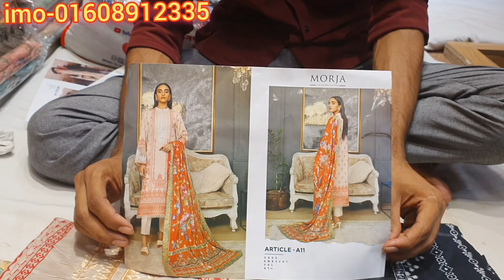পাকিস্তানি আপডেট ক্যাটালগ কটন থ্রি পিছ কিনুন পাইকারি দামে